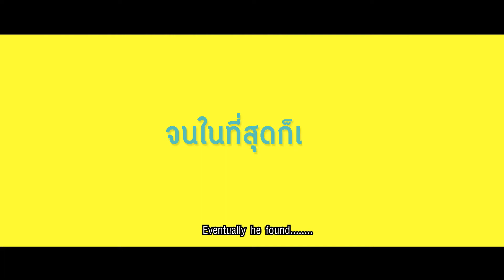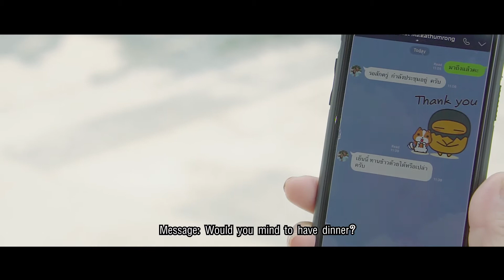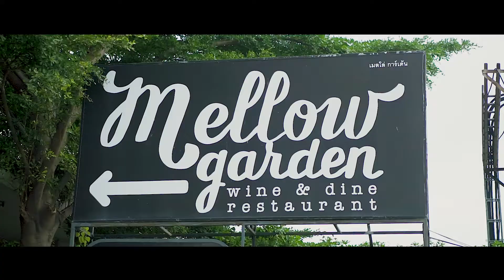Wedding Shortfilm K Lyn+Pui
ปุ้ย ผู้ชายที่ตามหามือถือสื่อสารเพื่องานทางการทหารได้ไปเจอกับหลิน ผู้หญิง ที่ขายมือถือรุ่นนี้ที่เขาตามหามานานอยู่พอดี ไม่ว่าจะเพราะความบังเอิญหรือพรหมลิขิตก็ทำให้ทั้งสองคนได้มาเจอกันแล้ว ความรักของทั้งสองคนจะเป็นยังไง ติดตามชมได้เลยค่ะ